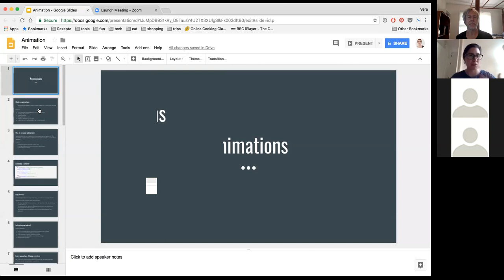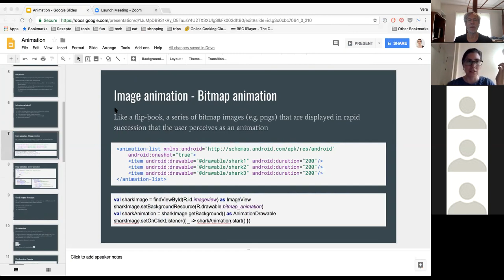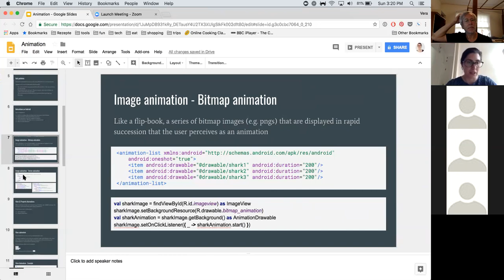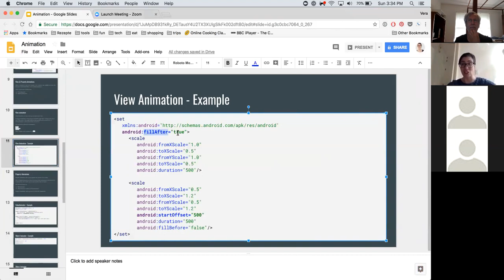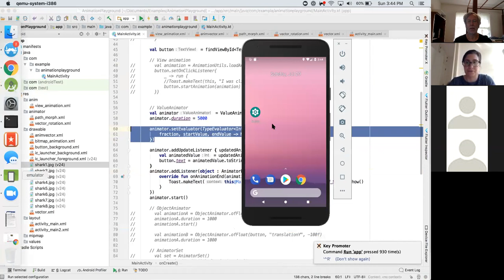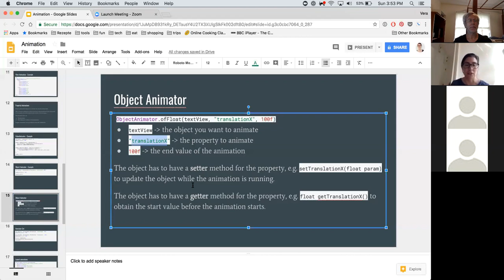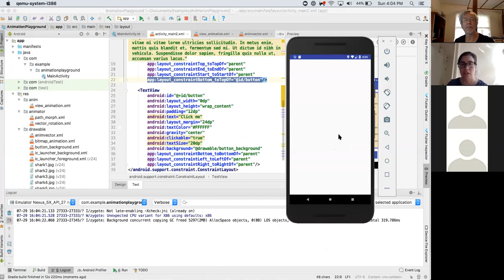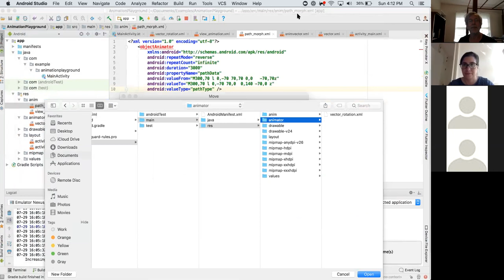Android Animations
Vera Kern presents an overview of Android Animations. The session was organized and hosted by a participant in the Udacity / Grow with Google Intermediate Android course.